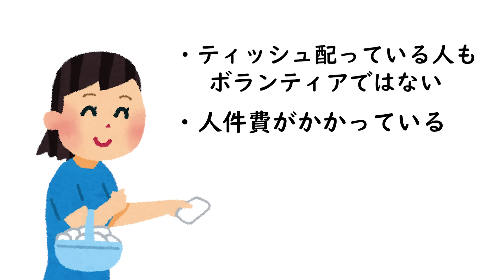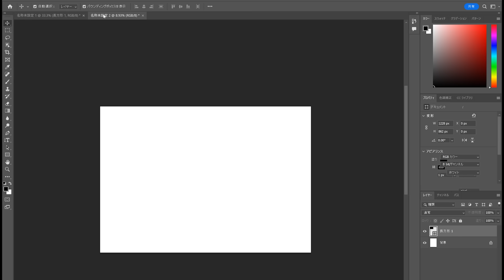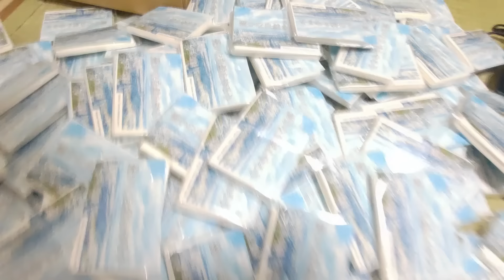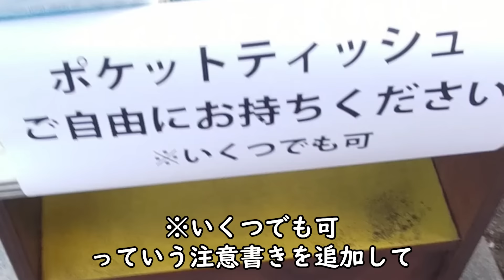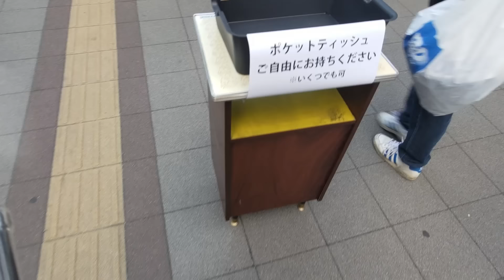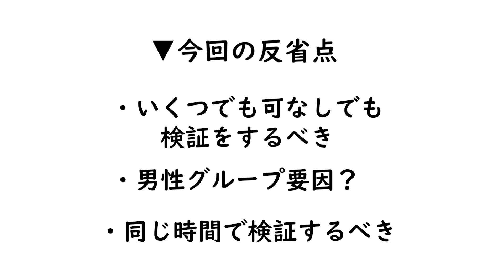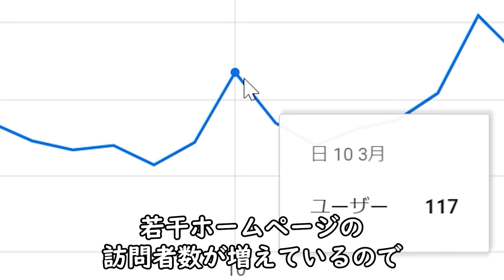【検証】ティッシュ配りのバイト、セルフサービスにしたほうが捌ける説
路上にこういうの置いておくの、何かの法に触れる可能性もあるのでご注意ください。
通報されたときのために近くにいましたが、撮ってる感ださないようにしたら手ブレしまくってしまいました…

カメラマン：中学時代の同級生の友達さん